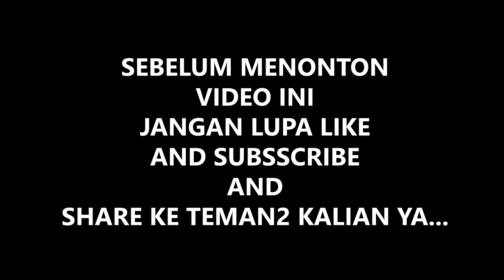AKU BUKAN PELAKOR - versi - DUO BENCONG (Cover)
subsscribe ya.
bagikan video ini ke temen2 kalian.